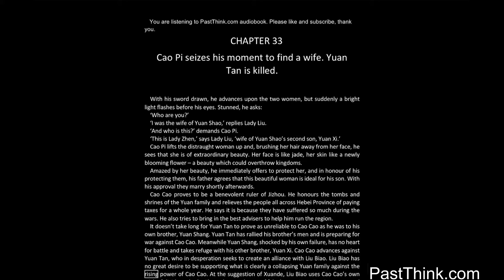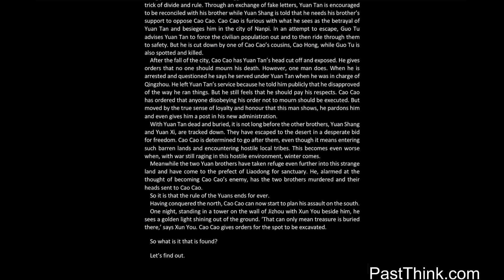Romance of the Three Kingdoms 33/120 by Luo Guanzhong